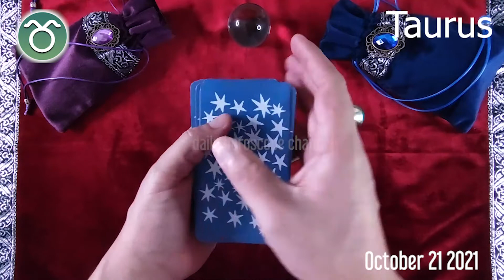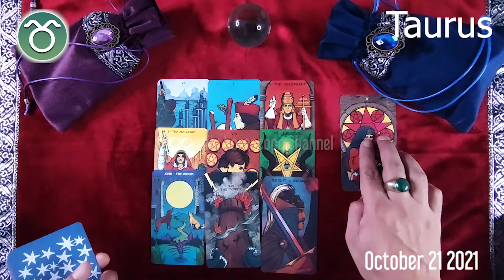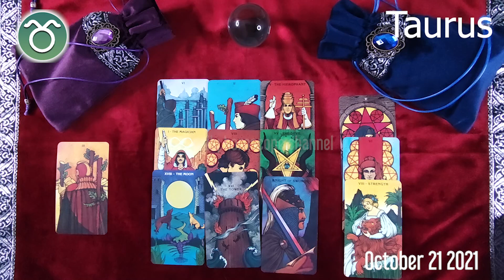TAURUS 🔮❤️ DAILY HOROSCOPE TODAY - October 21, 2021 ♉️ 🌞 TAURUS love HOROSCOPE ✅ 💫 ⭐️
Taurus Horoscope October 21, 2021, Taurus today horoscope, Taurus Today Horoscope October 21, 2021, Daily horoscope Taurus 21 October 2021, Horoscope Taurus October 21, 2021